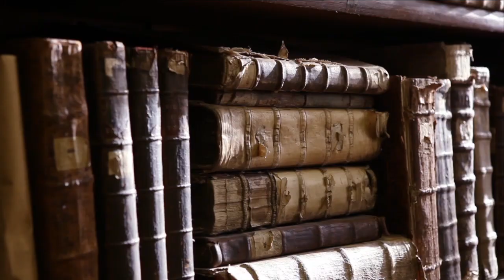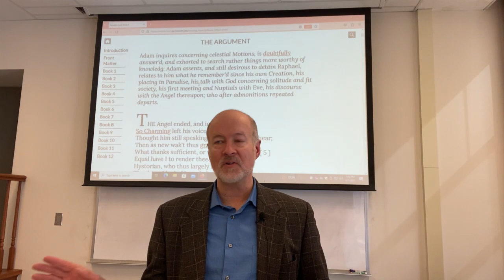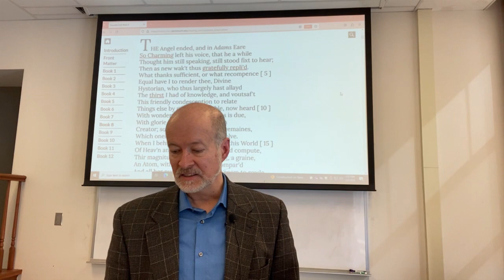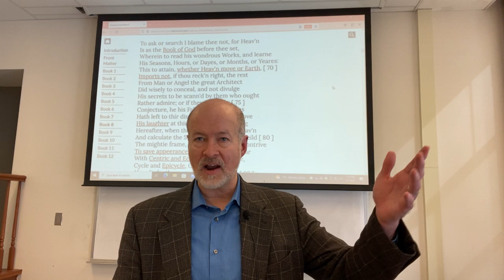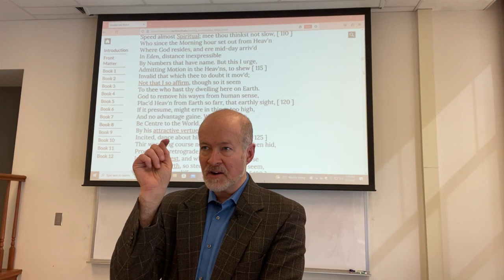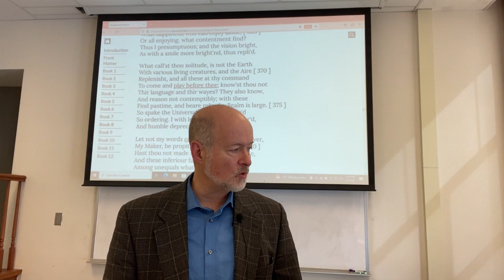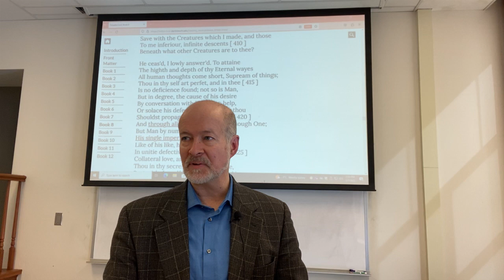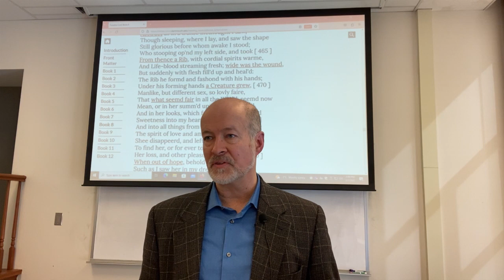John Milton, Paradise Lost, Book 8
Book 8 of Paradise Lost Is an account of astronomy.  Milton is touching on a science of much dispute in his day, and has wise counsel to offer.